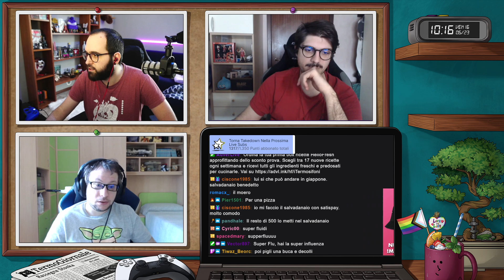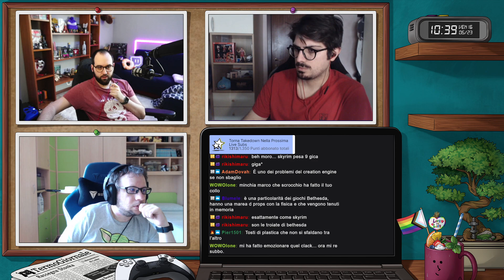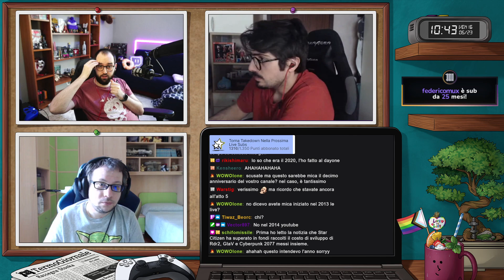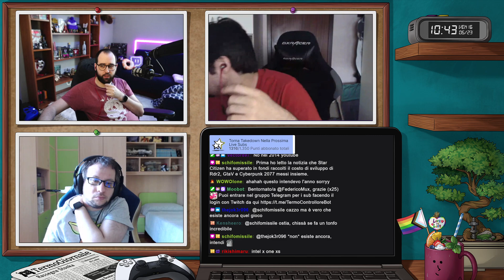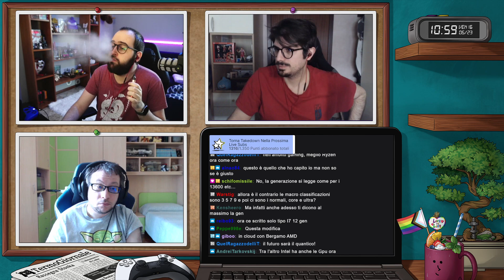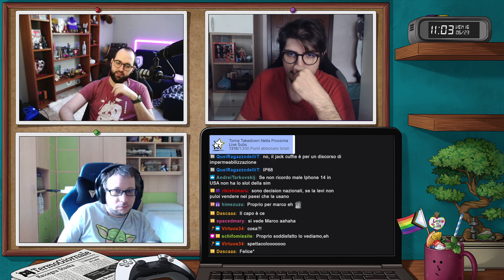TermoGiornale 16-06-23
Streamer: Moro

Gioco: TermoGiornale